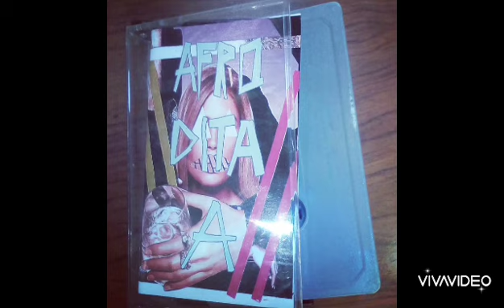2. Afrodita A - Tirra-li morro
Grupo: Afrodita A
Disco: Demo pòstuma
Año: 2014

Afrodita A fue una banda de Benissa que duró muy poco. Lo que hay en esta cinta es un ensayo, editado en una cinta reciclada y pintada con spray cutremente, todo muy DIY. Afrodita A fue la unión de unxs buenxs amigxs y una grata experiéncia, por eso esta cinta debia salir a la fuerza a la luz y no quedar olvidada en una fria y oscura carpeta digital.

Punk basico y poco distorsionado, Afrodita A fue eso, a parte de muchas mas cosas.